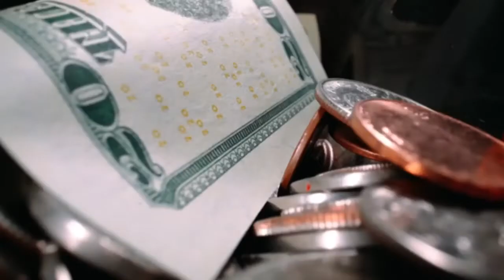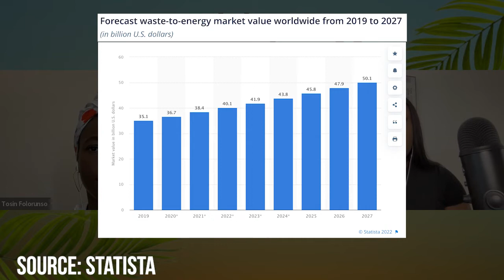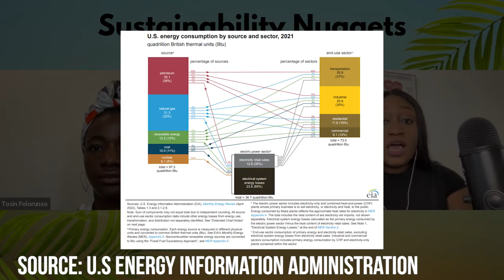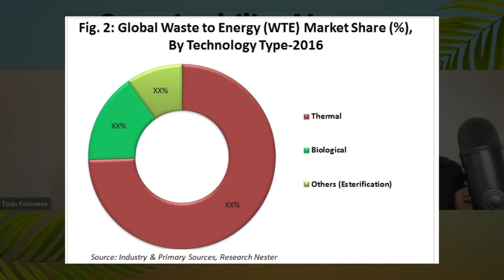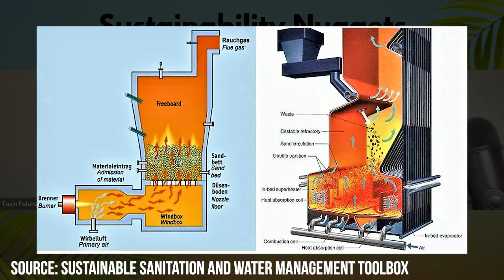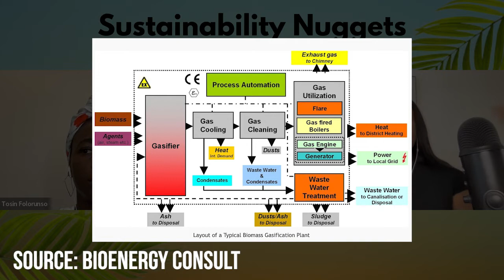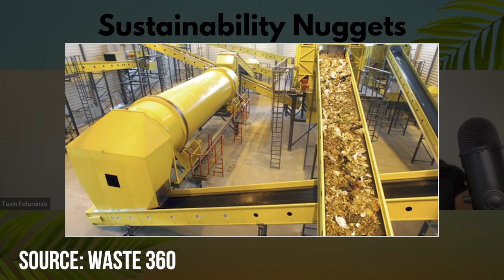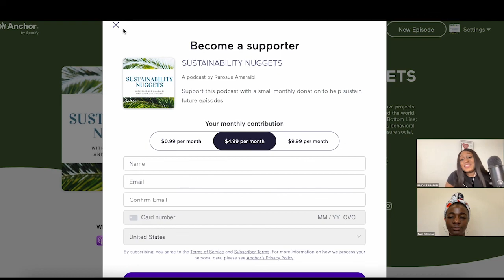Waste to Energy Industry: Current Business Outlook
The Waste to Energy industry was valued at $35.1 billion in 2019, and it is expected to reach $52.37 billion by 2028.

In this video, we explore different waste-to-energy technologies that exist and the growing economic opportunities that you can tap into.

Waste-to-energy technologies simultaneously provide solutions to the increase of domestic and industrial waste globally, the rise in energy demands, and declining landfill capacities.

Support this podcast with a small monthly donation to help sustain future episodes

0:00 Sustainability Nuggets Podcast Intro
0:33 Episode description
1:32 What is the waste to energy (WtE) process
2:42 Why is the waste-to-energy (WtE) industry projected to increase?
3:50 What is the end-use sector?
5:37 What are the favorable government policies supporting the growth of the WtE industry?
10:00 What are the benefits of converting waste to energy over other waste management methods?
12:19 Types of waste-to-energy (WtE) technologies.
13:00 Types of thermal waste to energy (WtE) technologies.
19:50 Types of biological WtE technologies.
27:44 Examples of waste to energy (WtE) companies.
30:24 Business Opportunities in the waste-to-energy (WtE) industry.